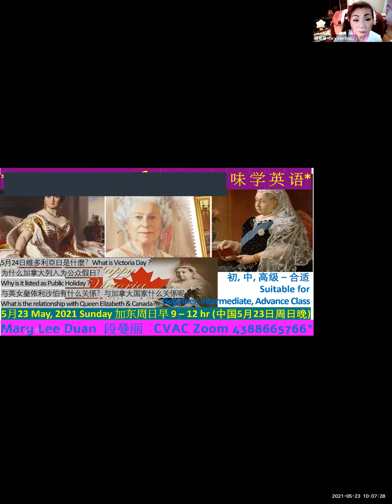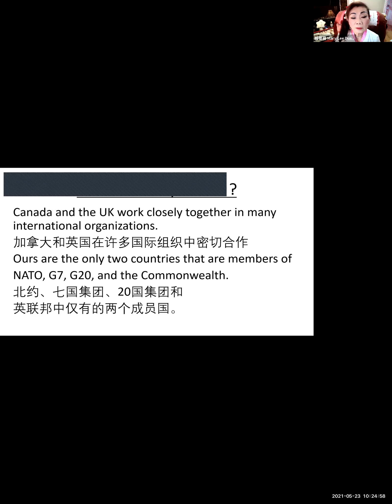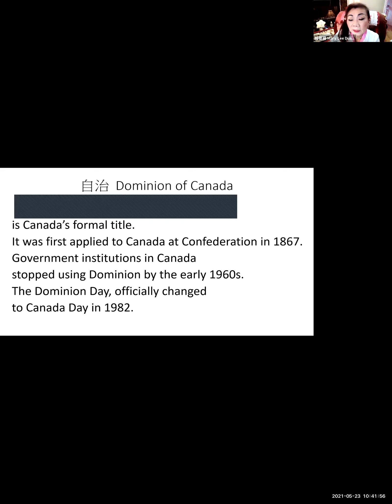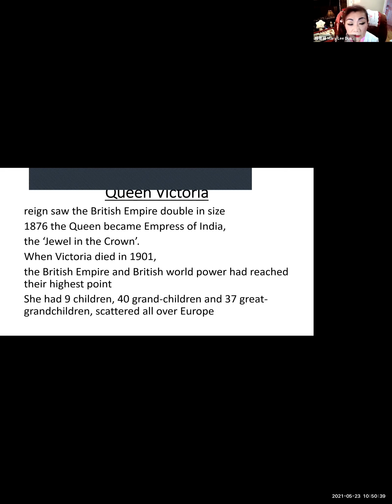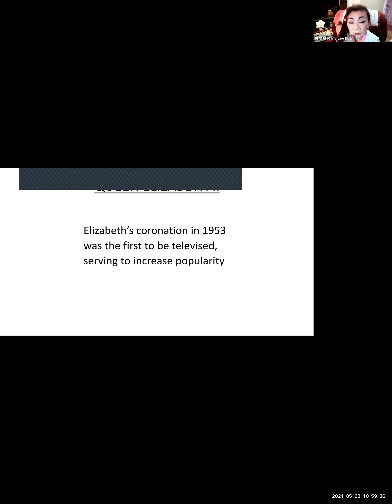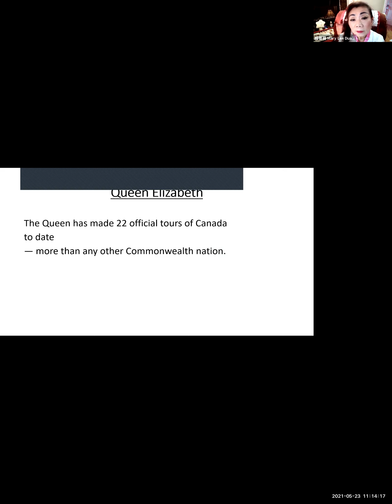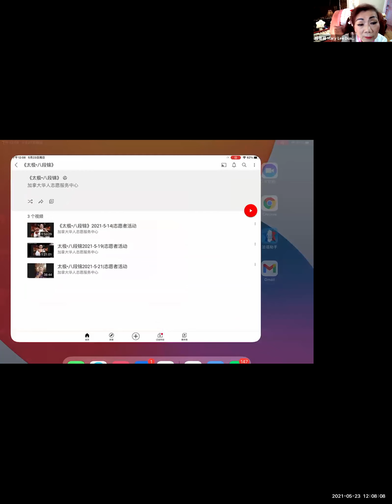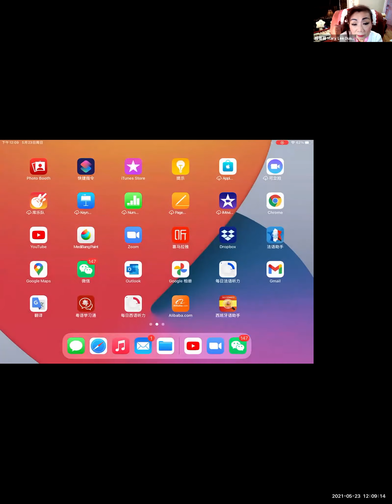英语角中级班学习2021-5-23|志愿者活动